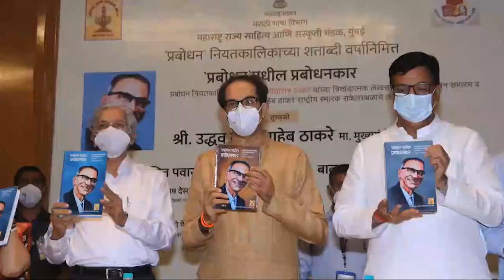राज्य शासनाने केलेल्या जनसेवा कार्याची माहिती व जनसंपर्क महासंचालनालयाने तयार केलेली चित्रफित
DIO SANGLI